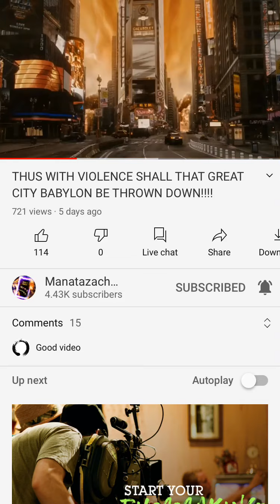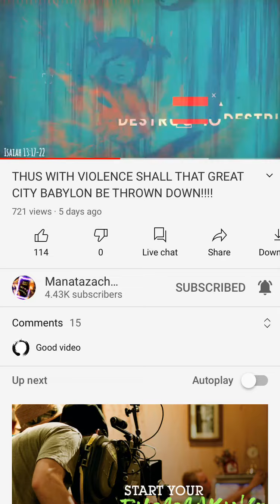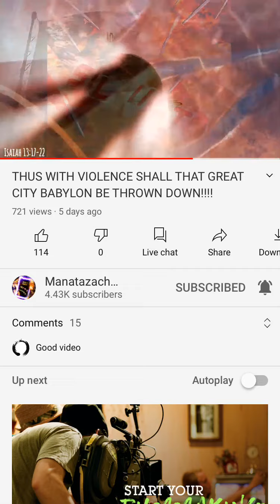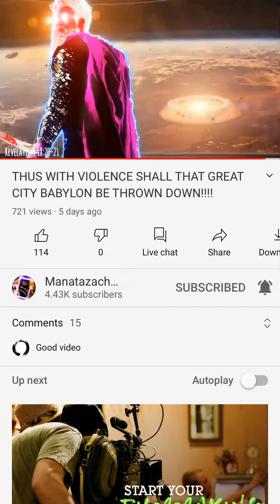THUS WITH VIOLENCE SHALL THAT GREAT CITY BABYLON BE THROWN DOWN!!!!